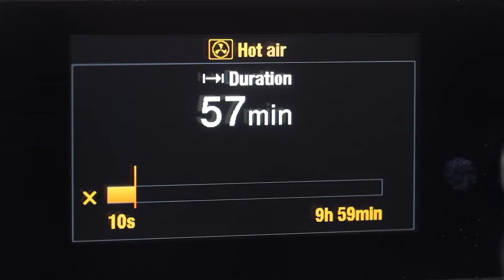V-ZUG - Luzerner Lebkuchen (Lucerne gingerbread)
The full recipe description can be found on our VZUG.com